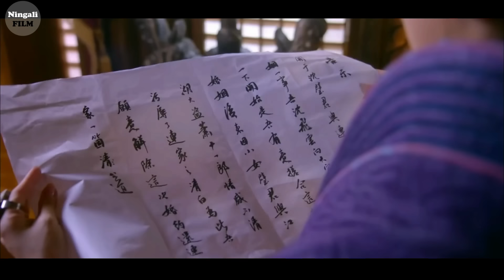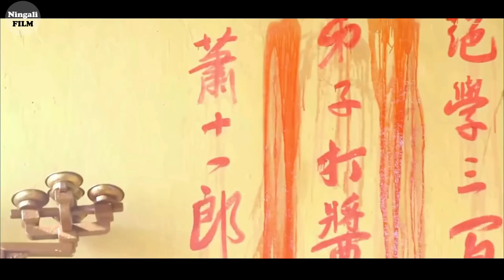PEMUDA INI DIAJARI TEKNIK BELADIRI BERPEDANG OLEH MASTER KUNGFU TERKUAT | Alur Cerita Film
Film pun dilanjutkan dengan diperlihatkannya axiu yang menjelaskan kalau ia sedang mencari anak dari ketua sekte tian, yang keberadaan nya harus ia cari, karena orang tersebut merupakan penyelamat dunia persilatan nantinya.